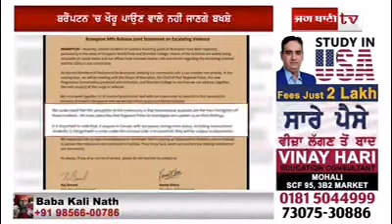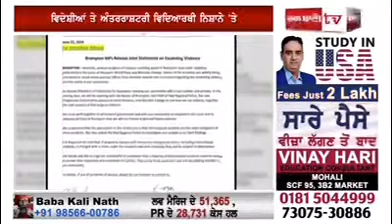Canadian students deportation